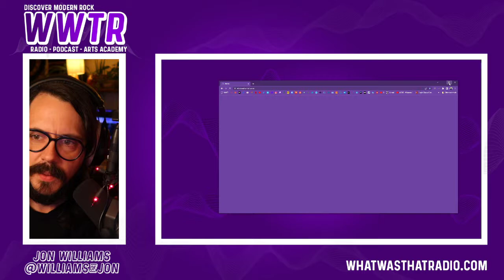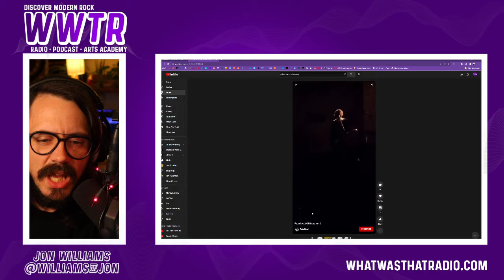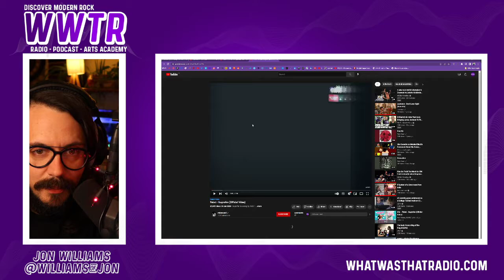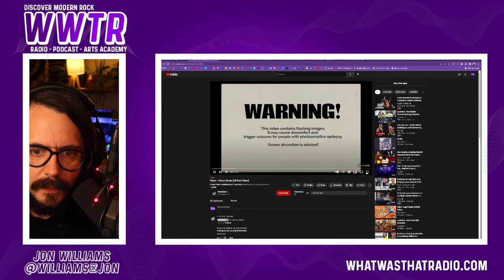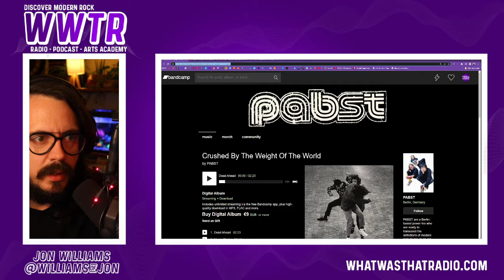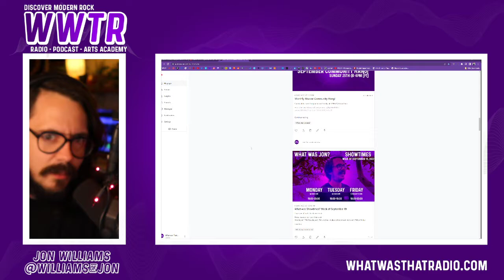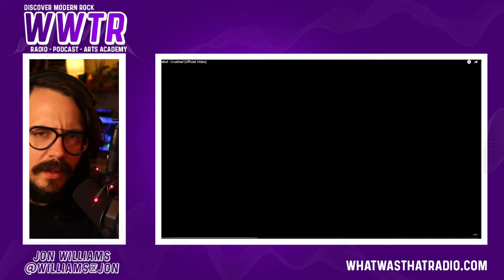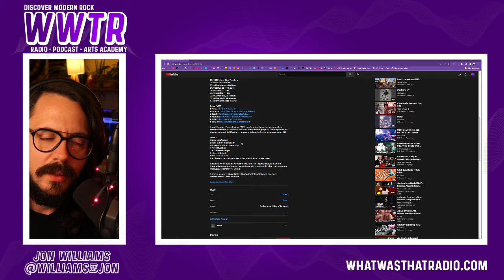WWTR Song Of The Week 48 - Pabst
I cannot get enough of these three from Berlin, Germany. Everything they touch turns to gold. Every song, every video, and every picture is filled with pure charisma and passion. “Crushed By The Weight Of The World” is their third album, one of my favourites of the year, and is a rampant social commentary masterpiece surrounded by frantic distortion and bounce-inducing beats. This band is the epitome of modern rock and should you enjoy “Crushed” I urge you to dive into their website and catalogue, where there are videos to accompany songs, GET INVOLVED.

“Crushed” speaks to me tenfold, particularly the lines, “Before you can love anyone else, you gotta have a crush on yourself/Don't let the bastards grind you down. Said the bastards while they pushed us to the ground/It makes sense to bite the hand that feeds us all these insecurities. But my teeth are blunt and my conviction is weak."

Jon